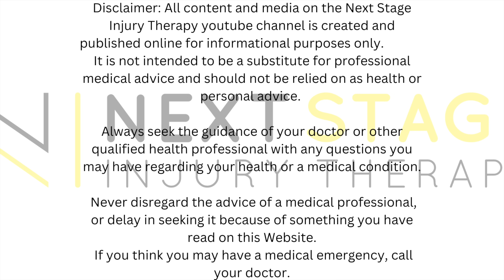ASMR PERSONAL TRAINER LOWER BACK AND SHOULDER PAIN GONE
We did a full deep tissue session to help free up areas that were feeling tight with some specific concentration on the Legs, Lower back, QL , Feet and Glutes.

We worked through the Thoracolumbar fascial sheeting, Lower back tissue and Feet to help the weight distribution.

As always, every subscriber, like and share is really appreciated and if I can do anything to help you or you're struggling with an issue, please feel free to send me a DM or email me and il get back to you.

Adam
NSIT